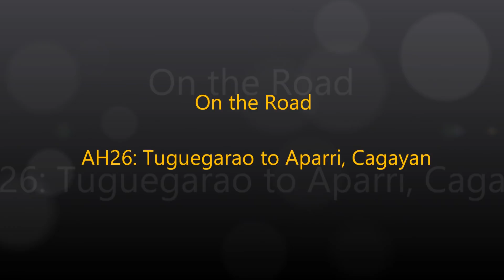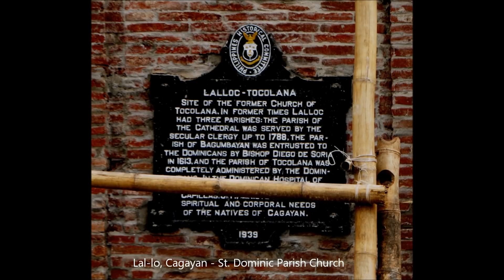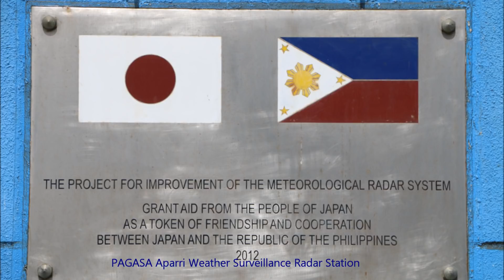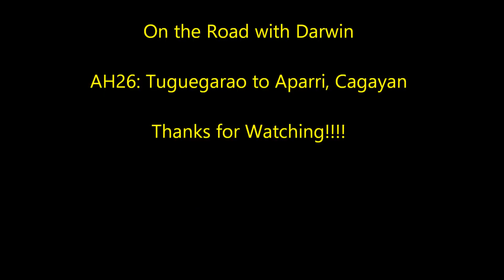AH26: Tuguegarao to Aparri, Cagayan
This segment covers the whole stretch of AH26 in Cagayan towards the north from Tuguegarao to Lal-lo then continues as Cagayan Valley Road or Route 101 till Aparri.  The road is nice with sporadic road works mostly covering widening. The planned POIs have been visited except St. Dominic Parish Church a.k.a. Lal-lo Church which is undergoing repairs. A total of 5 churches & 2 church ruins were visited.

Apologies due to segment's end is supposed to be at Archdiocesan Shrine Of Our Lady Of The Rosary And St. Peter Thelmo Parish in Aparri but at PAGASA Aparri Weather Surveillance Radar Station  instead. The former will be included on the next video segment.

Enjoy & have a safe trip!